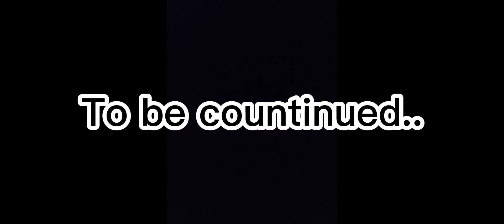Jeff the killer//back story//part1